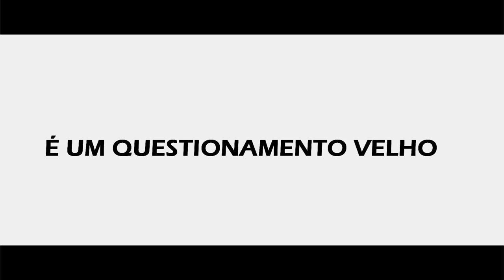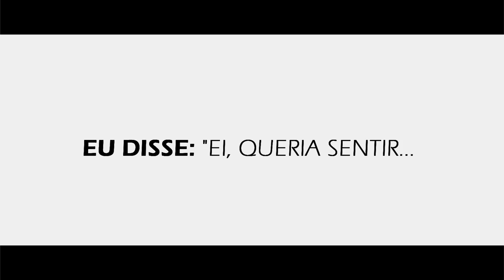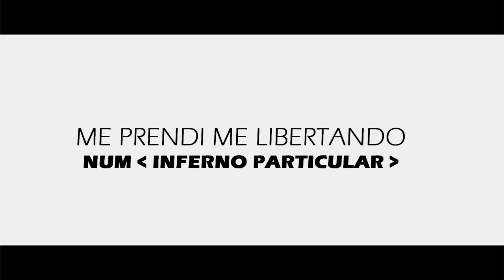Thelfos - INTRO + INFERNO PARTICULAR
'INTRO' e 'INFERNO PARTICULAR' são as duas primeiras faixas que iniciam o álbum 'INFERNO PARTICULAR' do artista Thelfos.

►Ficha técnica
Voz e letra por Thelfos
Produção, mixagem e masterização por Thelfos
Edição de vídeo por Thelfos
Arte da capa por @costfeit
Arte em 3D por @calielfernando

►Letra
Eu só não sei onde eu tô
É um questionamento velho
Esse seria o céu ou seria o meu mar inferno?
Ei, pode me ouvir?
O som das minhas palavras se "mutaram"
Enquanto mudaram-me
Ei, queria sentir
Um pouco daquele pouco que restou antes de partir

Me perdi quando te perdi, mesmo tentando encontrar
Me prendi me libertando, num inferno particular
E aos poucos fui me moldando, tentando não me afogar
Da janela vejo o riso que já não mais está lá
No mar que há dentro do meu olhar
A maré cheia chega e faz tudo transbordar

Tentei te fazer ficar aqui
Com os meus dedos senti o frio que me disse: "não, não vai rolar"
Me vi condenado a um lugar que eles chamam de "inferno particular"

Não, não, não, não, não, não, não vai parar
São tantos cantos em meus cantos pra mudar
(Inferno particular)

Não, não, não, não, não, não vai se entregar
Continuo tentando até acertar
E de falha em falha, aprendo a melhorar
E nessa odisseia eu transmuto o pesar